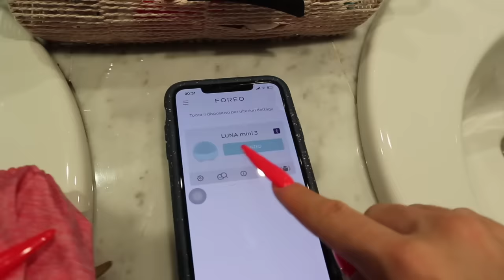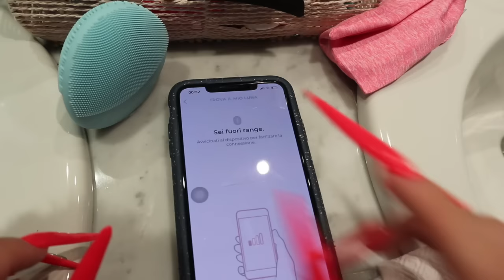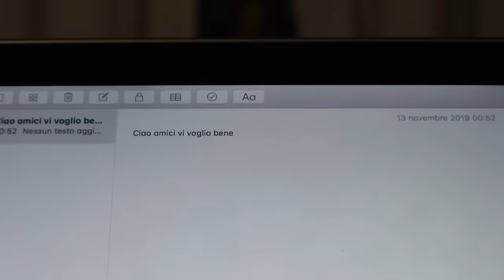Vivo per 48h con le unghie lunghissime🤪 |LO| 16/11/19 *divertente*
Ciao amici,❤️
Come state? Spero bene! Io come vedete ho passato 2 giorni, con le unghie lunghissime!🙅🏻‍♀️ ahahahah non ce la facevo più🤯! Troppo scomode, mi risultava difficile anche infilare un pai di scarpe 👞! Poi vedrete tutti i miei scleri durante tutto il video 📼.
Spero vi piaccia,💓 ricordatevi che la nostra famiglia spacca🤞🏻
Ahh, quasi dimenticavo🤪 tra poco inizieranno i vlogmas 🤶🏻! Poi vi comunicherò tutte le date😍 voi siete pronti? Io siiii🎄🎁
Noi ci vediamo sabato prossimo alle 15:00🌟
Un bacio la vostra
LUDA💋